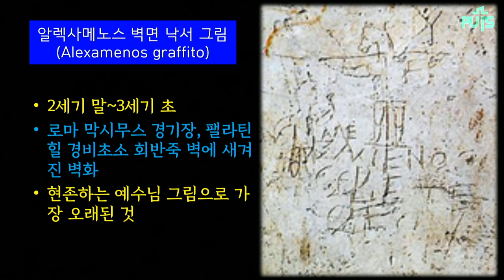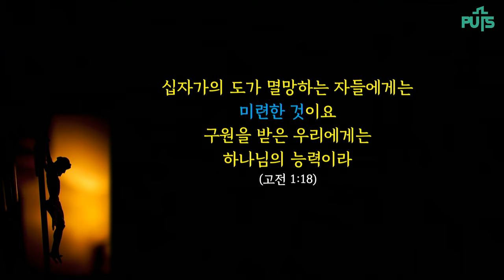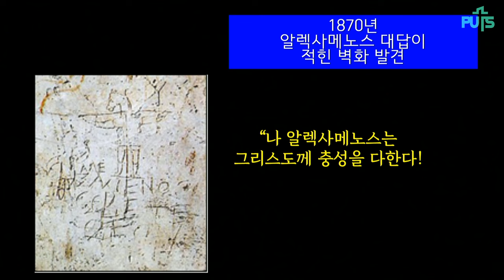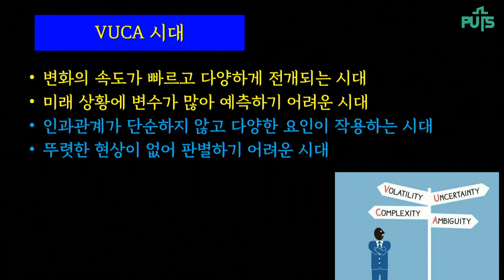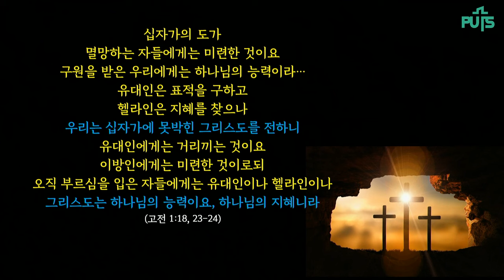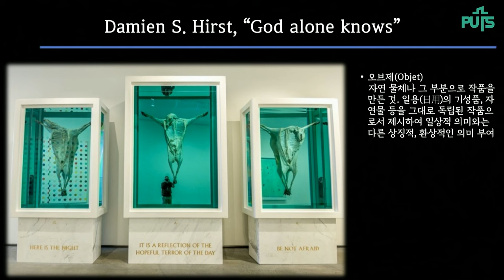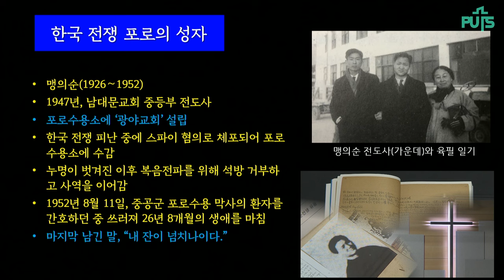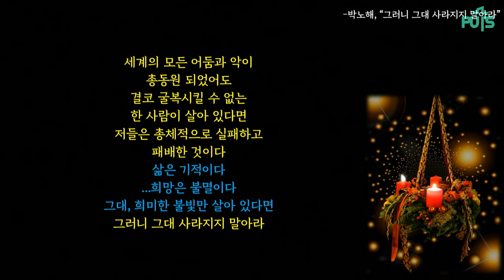[채플] 참 어리석은 그대들이 희망이다 | 장로회신학대학교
제목 : 참 어리석은 그대들이 희망이다
본문 : 사무엘상 24장 1-7절, 고린도전서 1:18-24
총장 김운용 목사

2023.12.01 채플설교